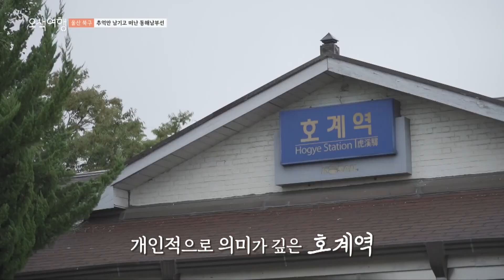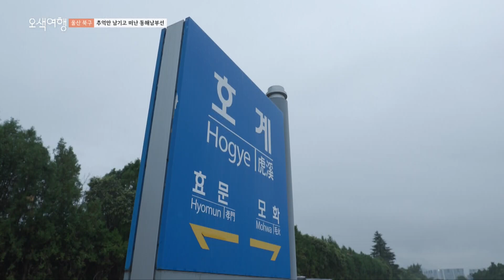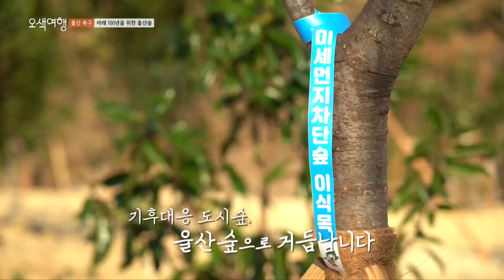[김준호 손심심의 오색여행 _ 울산 북구] ep.9 추억만 남기고 떠난 동해남부선